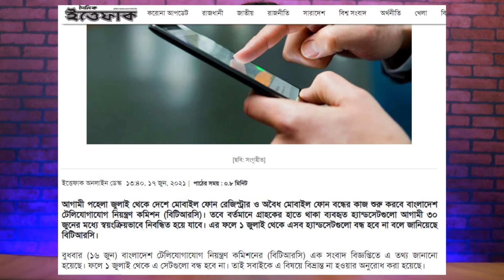বিমান বন্দরে নিবন্ধন হবে আন অঅফিসিয়াল ফোন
♦Video Editing Softwer- Adobe Premiere Pro 2020
♦Adobe after effects cc
♦Filmora 9.0

allabout